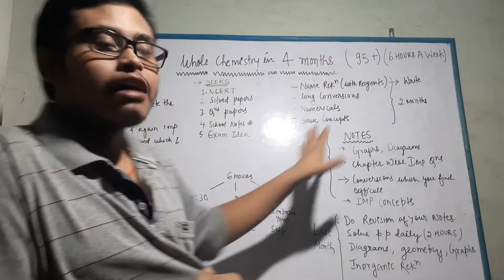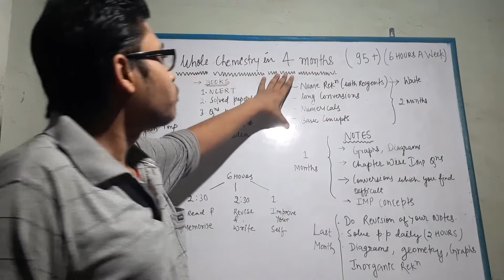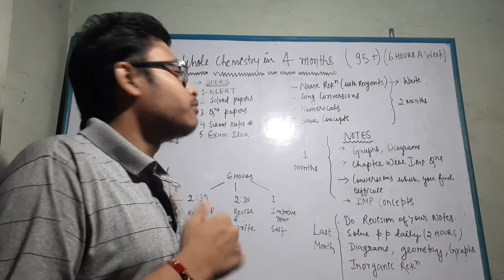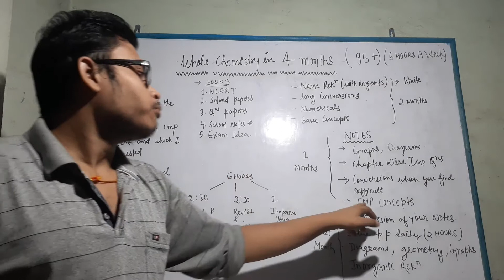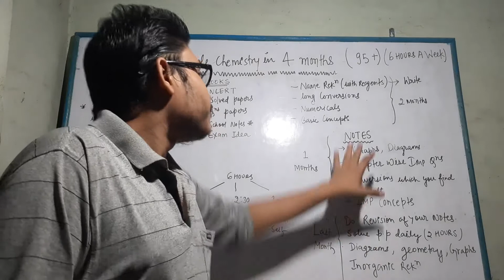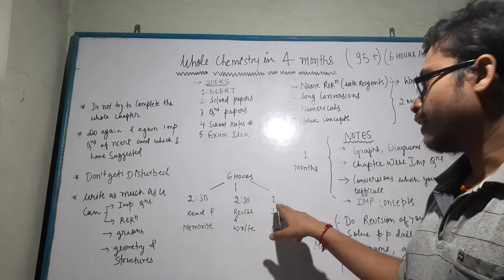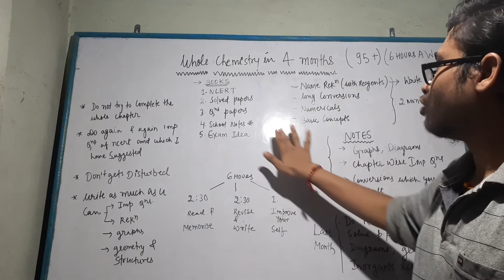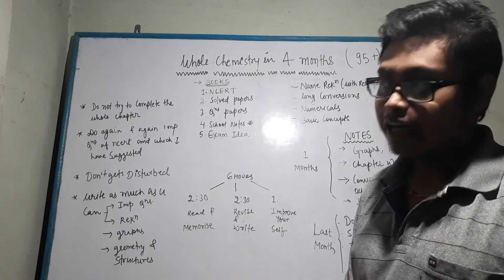Cbse chemistry class 12 whole syllabus just in 4 months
links of videos for important questions
electrochemistry
solutions
chemical kinetics
COORDINATION compounds are...